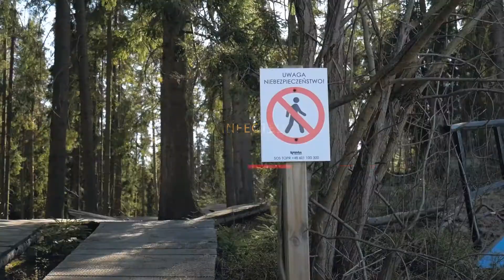Spring Session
Kilka strzałów Kamila i Maćka.

Video&Edit: Wide Records.